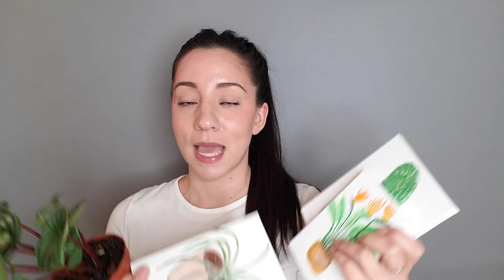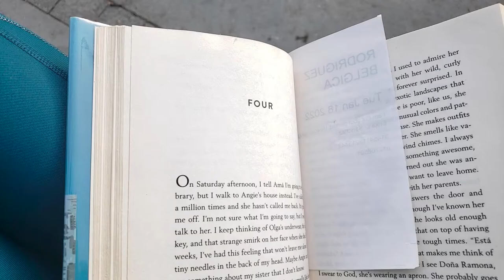Going on a Date With Myself & Auditions | Actor Weekly Vlog